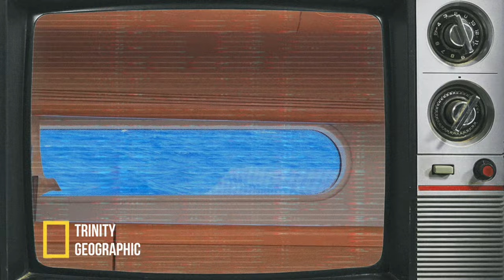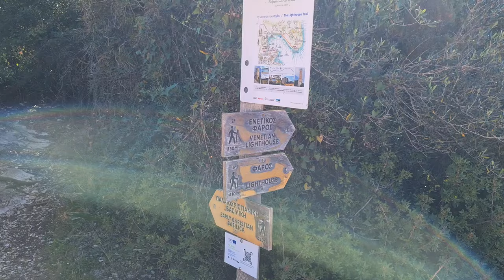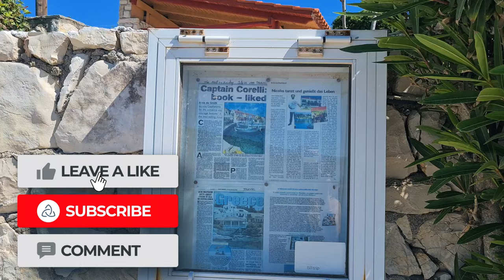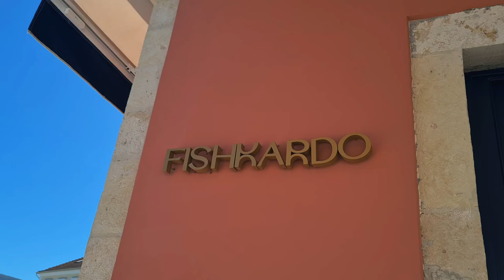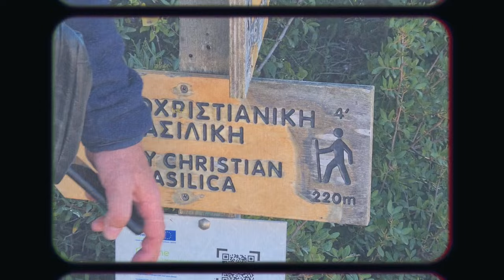FORCED TO LEAVE This Beautiful Sailing Haven... | Fiskardo, Kefalonia 🇬🇷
Today the crew finally set off from Meganisi, and begin their journey to the largest island in the Ionian, Kefalonia. Enamoured by its preserved venetian architecture, bustling port, and rich history, the crew’s goal this episode is to explore Fiskardo by foot. Their venture, Enriched by ancient mythological tales of Cephalus and Procris +interrupted by issues aboard their vessel...

This video is about a sailing family adventure to Fiskardo Port Town in Greece. The family explore ancient mythological greek ruins, and explore the vibrant and charming town by foot. They encounter trouble with their oat dragging anchor towards the rock and need to escape.

00:00 INTRODUCTION
01:20 SAILING TO FISKARDO
06:51 EXPLORING ANCIENT RUINS
13:45 FISKARDO TOWN
15:46 RUSH TO THE BOAT/LEAVING
18:34 OUTRO